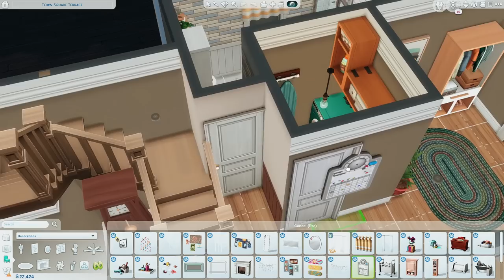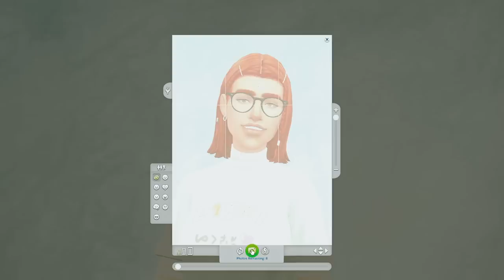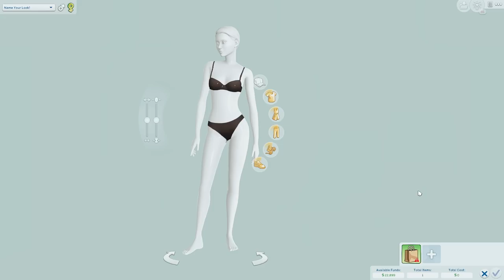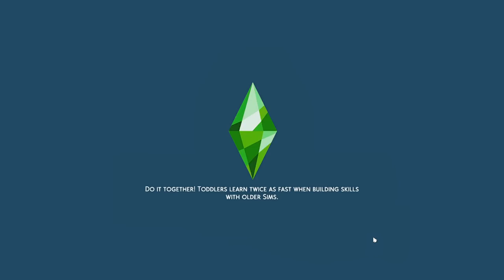Meeting the Mean Girl in School... // Ep.2 // High School Years - The Sims 4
gia got herself cute and ready for picture day, but what she didn't expect was coming across the mean girl in school

faq
what do you use to record?
- obs studio

✦ motherboard: msi z490- a pro
✦ cpu: intel core i9-10900k
✦ gpu: nvidia geforce rtx 3070
✦ ram: 16gb
✦ hdd: 3tb
✦ ssd: 1tb